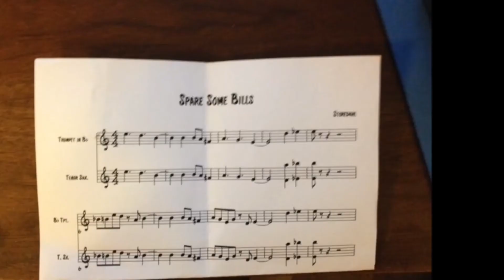Patrick Storedahl - Honey, Won't You Spare Some Bills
Title track from 2017 CD by Patrick Storedahl.

Honey, Won’t You Spare Some Bills
I didn’t think she had a chance
That dragon’s just in her head
You can tell her anything you want
And she’ll forget everything you said
That monkey might be funky
But man, that girl ain’t got no bread

Oooo, why don’t we…
Lie down in the moonlight and stare up at the sky
Or we could go down to the highway and catch ourselves a ride

There’s the rooster and the duck
Sunday morning’s such a thrill
I could get down on my knees and pray but I’d still be an imbecile
Well, that Rooster he’s no chicken and Duck says, “Put it on my bill”
I’m afraid I need a band aid
Honey, please just spare some bills

Maria Joyner – Drums and tambourine
Jenny DiMartino - Congas
Marcus Storvick – Trumpets
Riley Storedahl – Saxes
Craig Brown – Backing Vocals
Deb Brown – Backing Vocals
Patrick Storedahl – Vocals, guitars, bass, percussion, clavinet, piano, and bass harmonica